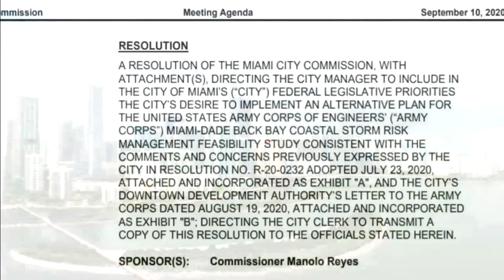Could flood wall fortify Miami-Dade coastline?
The U.S. Army Corps of Engineers is studying how to protect Miami-Dade County’s coastline from the reality of rising seas and, as part of a more than $4 billion plan, has proposed a flood wall running parallel to Miami’s waterfront.